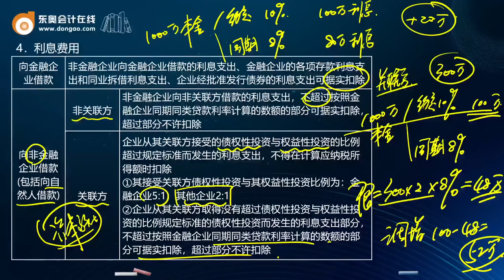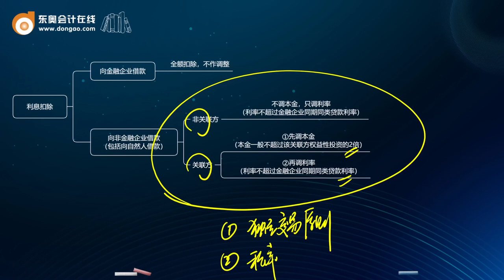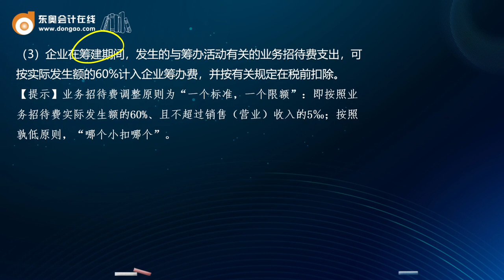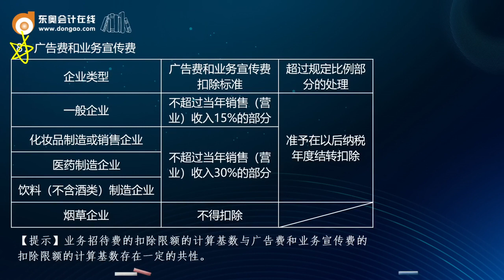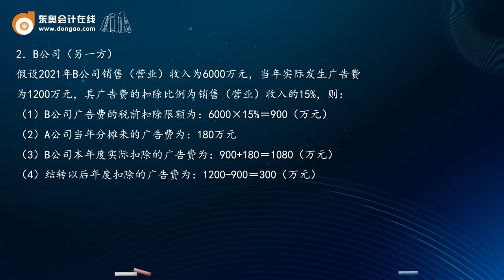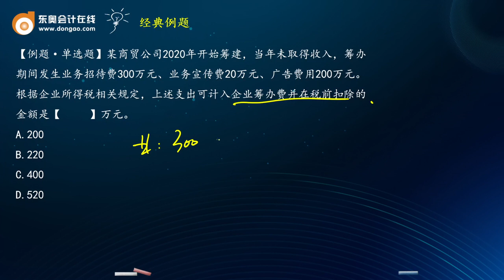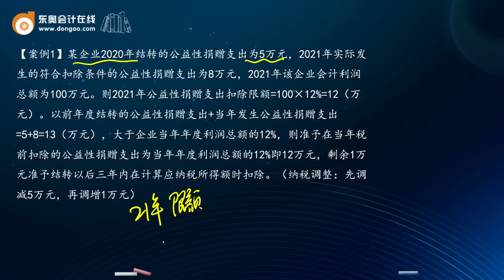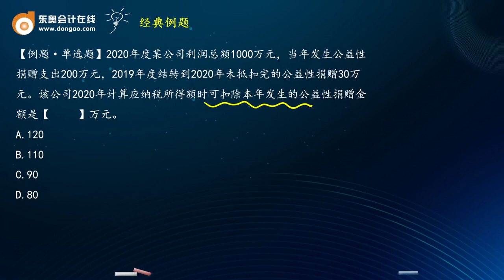2022 CPA 税法 张泉春 基础班第48讲 扣除原则和范围（2）